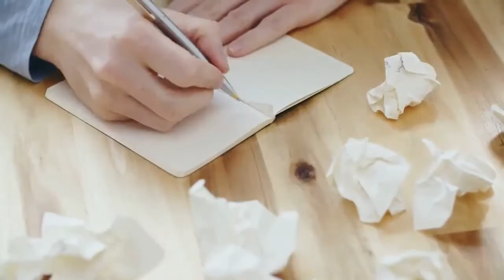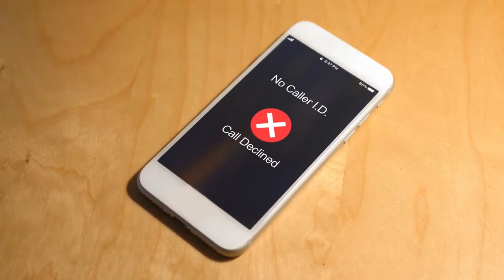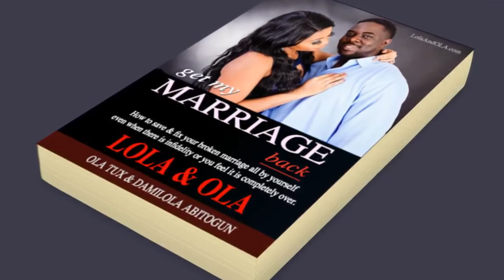“How To Make Your Wife FALL IN LOVE With You AGAIN After Separation?”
Question: “How To Make Your Wife FALL IN LOVE With You AGAIN After Separation”

First of all, you need to identify, do an inventory or kind of like write down everything that happened, because you don't just get here overnight.

Unless you're deceiving yourself, it didn't just happen overnight.

She was complaining about a few things even though those things may not be true, it doesn't matter if it's true.

It doesn't matter if it's right and wrong, but she was complaining about some things before you got to where you got to.

And if you don't know what those things are, maybe a conversation just to find out what those things are.

Just to listen, not to justify yourself because if you are going to make her fall in love with you again, you're gonna already justify yourself.

Lola & Ola Abitogun of LolaAndOLA.com started dating in March of 2004. They fell in love and got married in August 2007. They are blessed with kids. After 10 years of ups and downs with a marriage that was basically non-existent for 2 full years, they’ve found real love at last, got their marriage back. They have also decided to use this medium to share how they did it so that anyone can use it to save and fix their broken marriage.